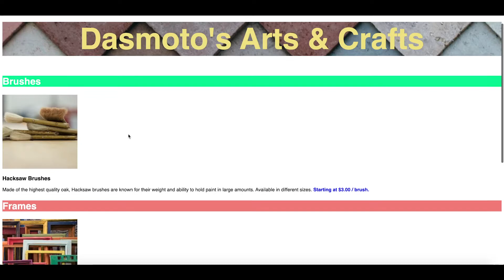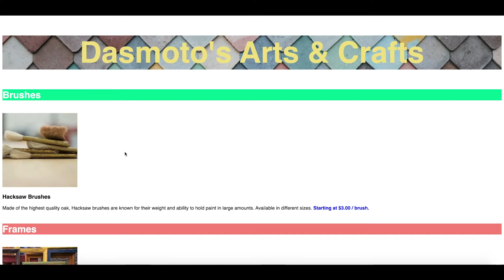Crushing Codecademy PRO WEB DEVELOPMENT career path Challenge - Dasmoto Solution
Compare your code to our official solution!